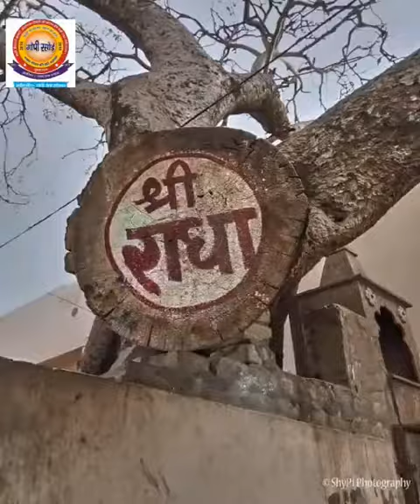radhe radhe radhe radhe radhe radhe radhe radhe radhe radhe radhe radhe radhe radhe radhe radhe 🌹🙏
jai jai Sri radhe🙏🌹